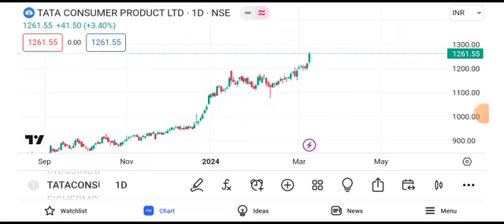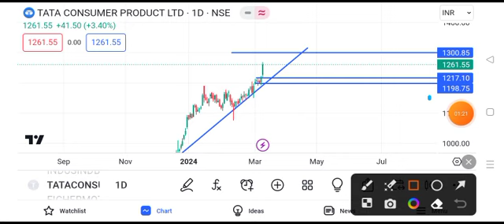Tata Consumer Products share news today | Tata Consumer share latest news